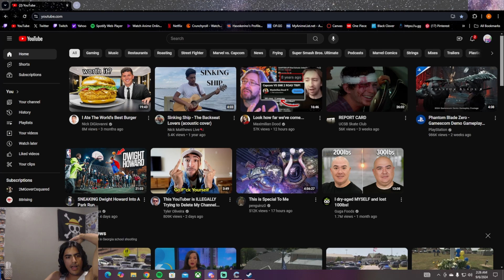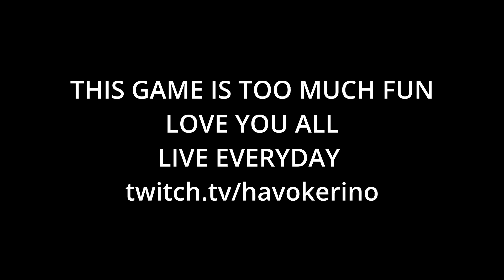Reacting to Astro Bot's CAMEOS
well here is game of the year for me already so much fun so much memories so much current memories. you can tell i havent played all these games that i see but i do recognize how big they are for people and find it cool that they are being represented! no spoilers on who else is in this i would like to keep it with raw reaction and not knowing whos gonna show up!
live EVERYDAY!